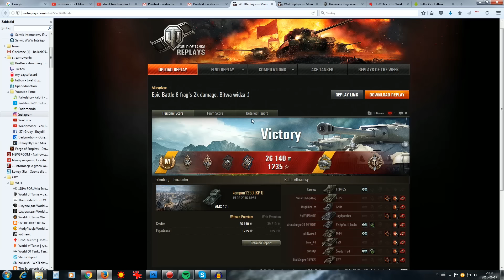Po co te zmiany - teoria spiskowa - World of Tanks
Kolejna teoria - a czy się sprawdzi?
Lubiłeś Jagged Alliance?